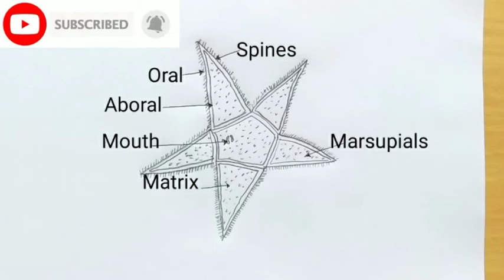how to draw starfish | how to draw starfish diagram | how to draw starfish step by step easy